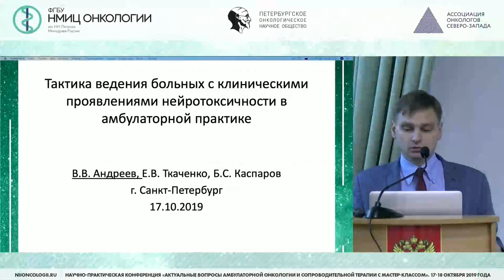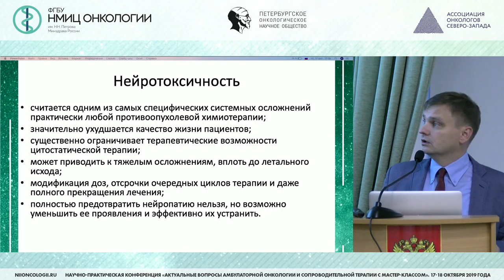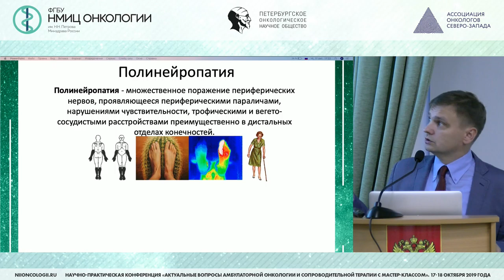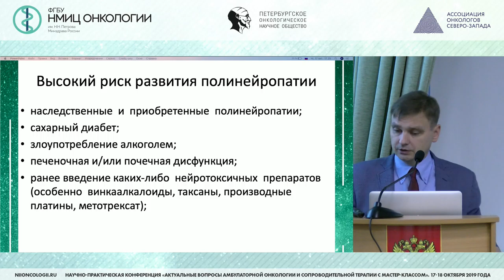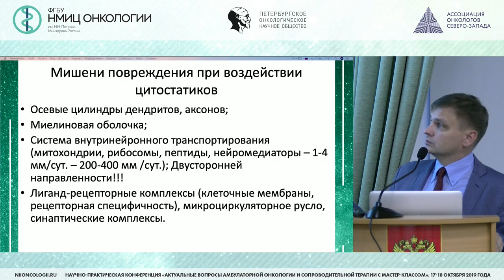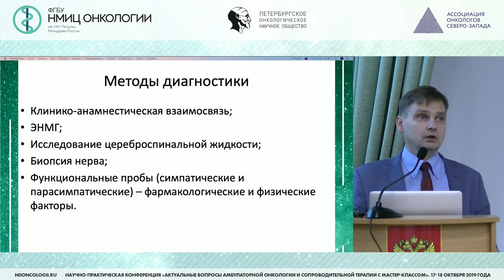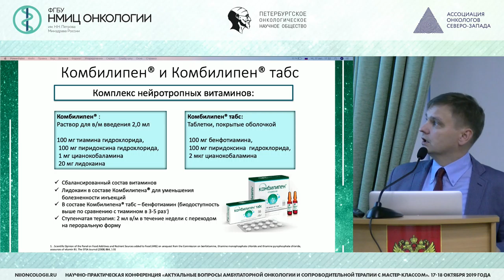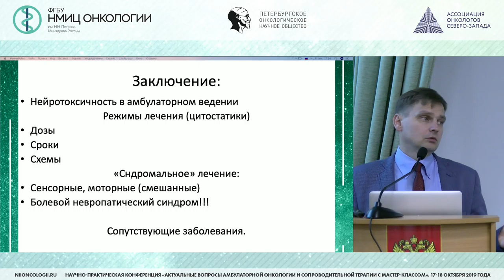Тактика ведения больных с клиническими проявлениями нейротоксичности в амбулаторной практике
Андреев Владислав Викторович – к.м.н., врач-невролог КДО ФГБУ «НМИЦ онкологии им. Н. Н. Петрова» Минздрава России, Санкт - Петербург

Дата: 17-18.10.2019